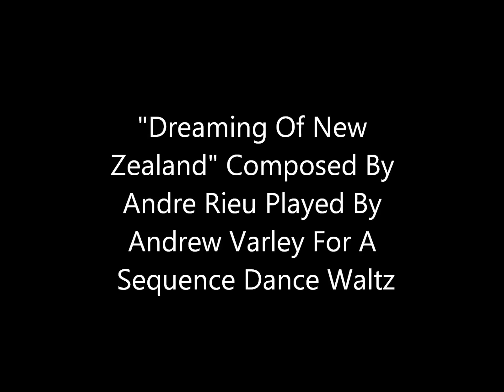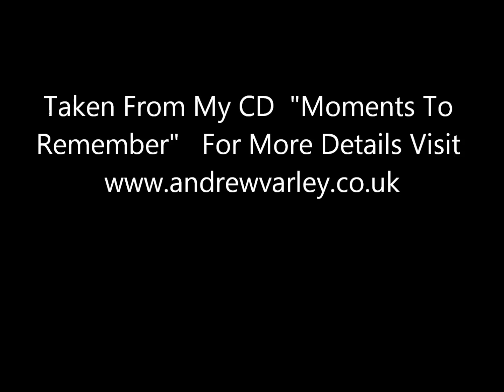"Dreaming Of New Zealand"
"Dreaming Of New Zealand" Composed By Andre Rieu & Played By Andrew Varley On Yamaha Tyros 4 For A Sequence Waltz Catherine, White City etc